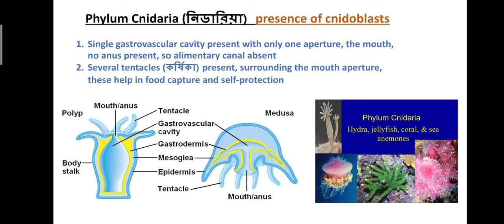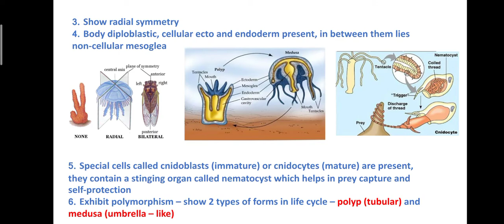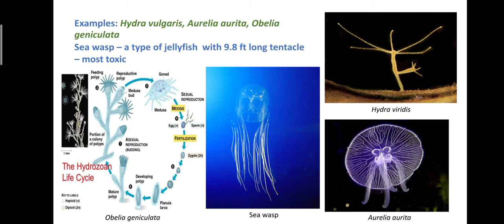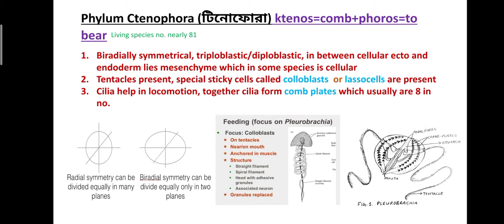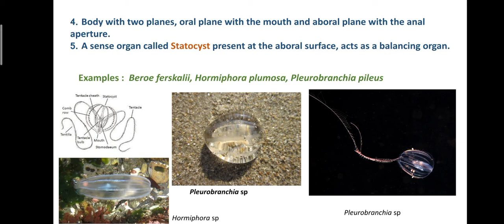Animal classification - Cnidaria, Ctenophora